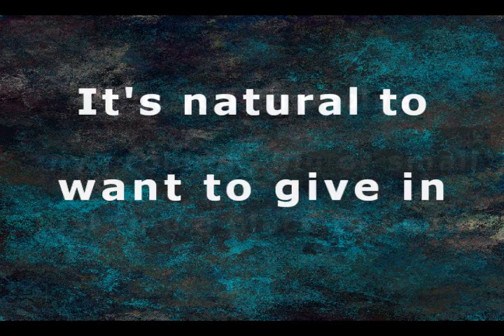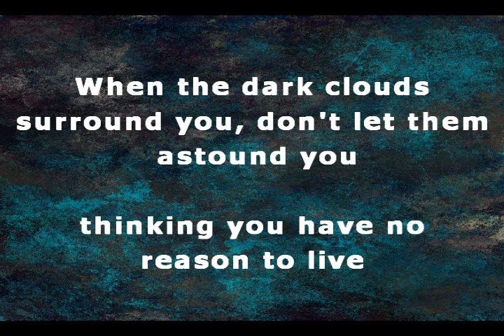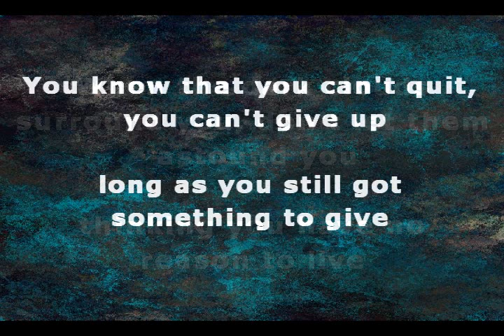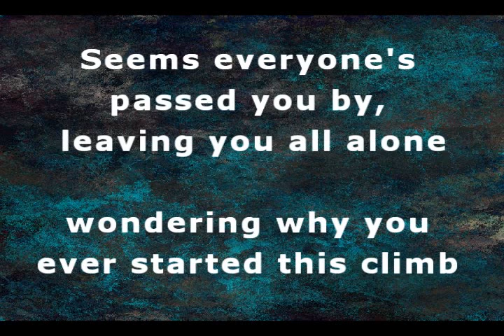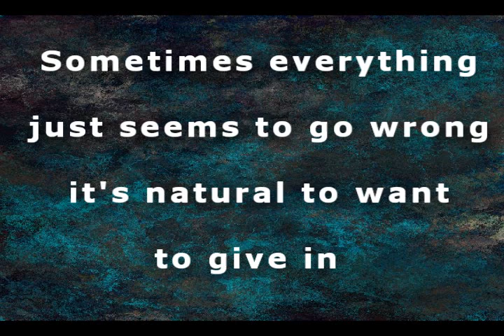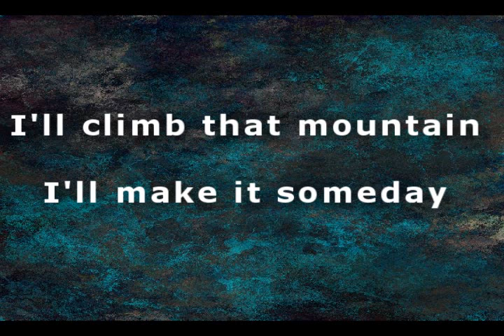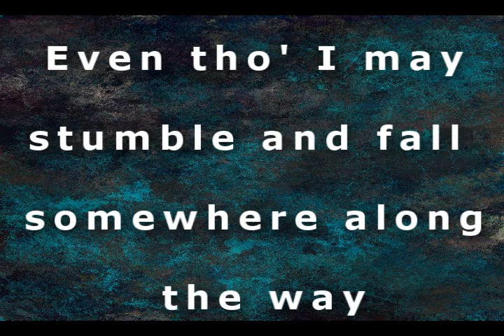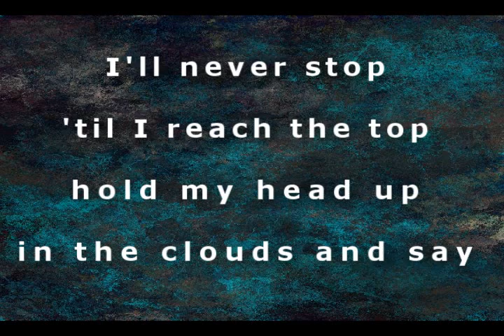ClimbThatMountain-2007.wmv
This is the 2007 version of the original song with the second verse that took me 30 years to write.  And I am still climbing that mountain everyday!!!